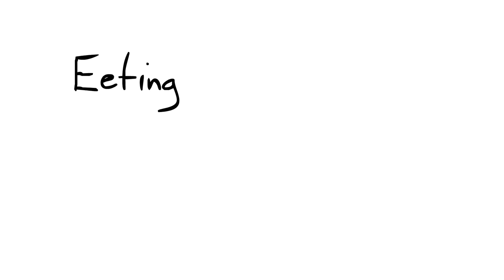Breakups Suck - sWooZie - Animation Redux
Thanks so much, Swoosh, for letiing me do this, I hope you like it. Tell me what y'all think in the comments! would you like more videos similar to this one? Like, Sub and Fav! It only takes a few seconds! Or more... Depending on your internet speed... :D

Sounds from: sWooZie - Breakups Suck
Animation: Adobe Flash CC 2015

Stay AWESOME!!